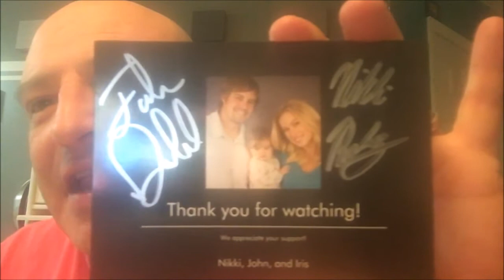Nikki and John of Pranksters in Love sent me a package.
Thank you Nikki and John for thinking of me.  Maybe we can meet one day in person.  Click below to check them out.